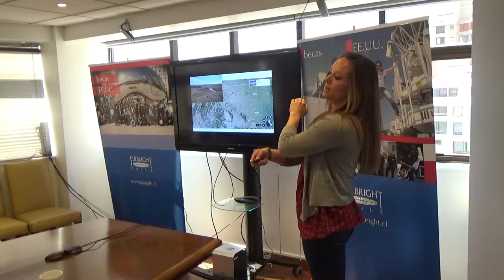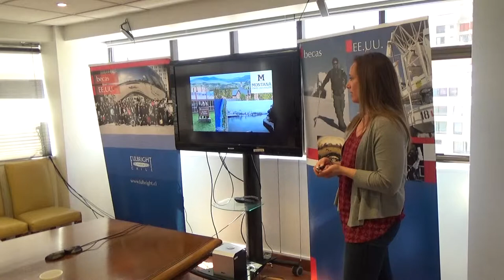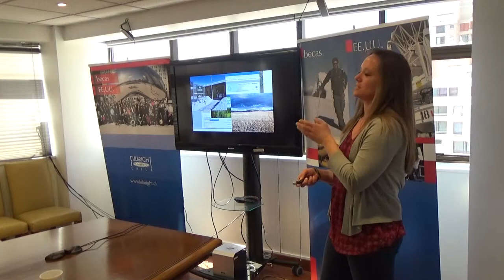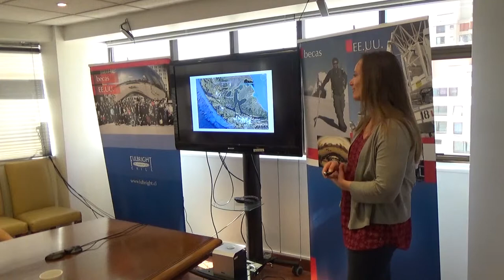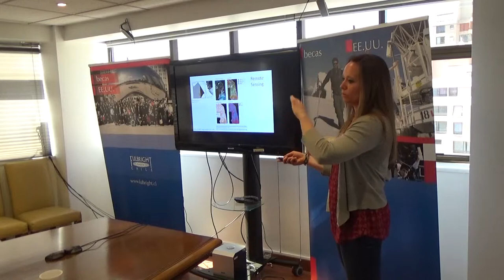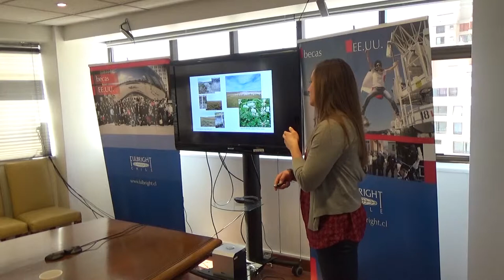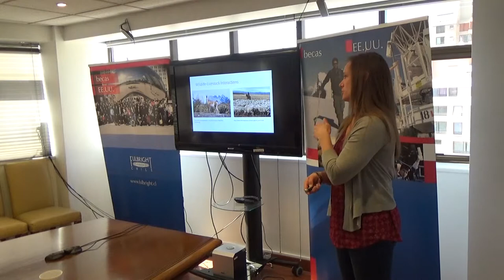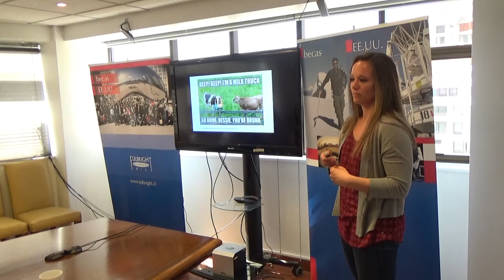Susan Massar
Agriculture in Southern Patagonia